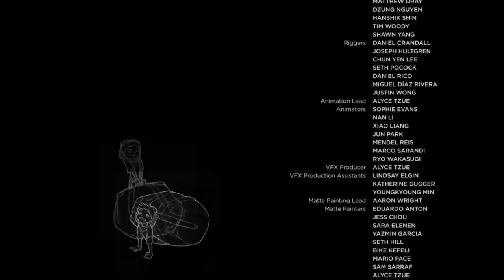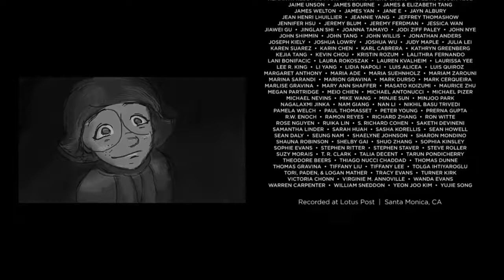“ Character Consists of What You Do on the Third and Fourth Tries.”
Achieving a goal is a wildly exhilarating thing. If you’re flirting with the idea of giving up, you could be throwing away something wonderful―your best future.

There’s going to be anxiety about uncertainty and fear about failing, but push yourself to keep going. After all, you’ll never know how close you are to succeeding if you quit now.